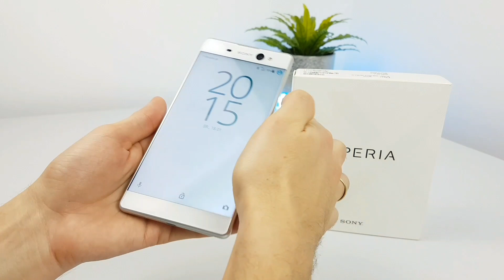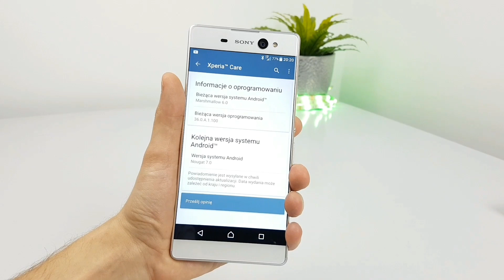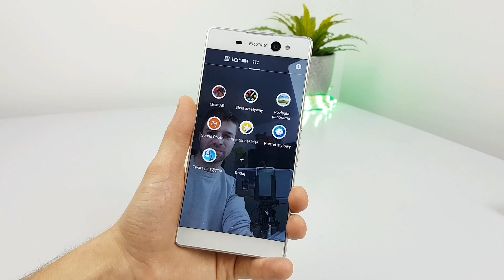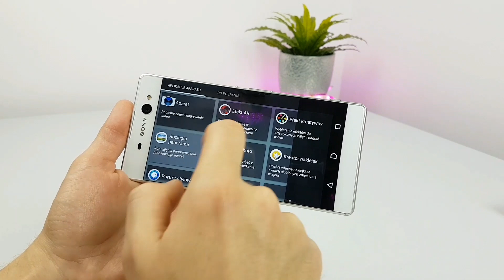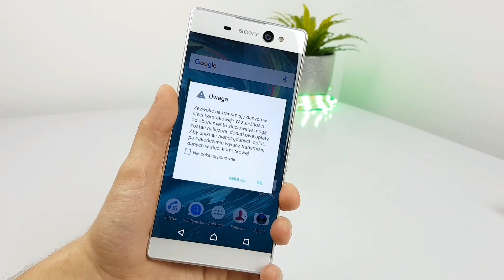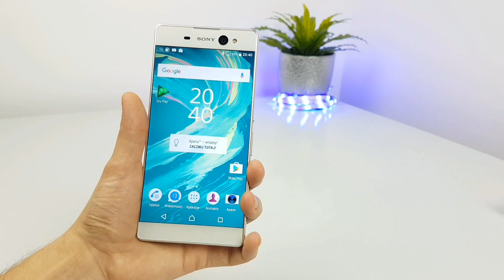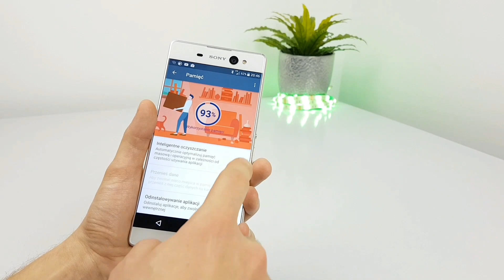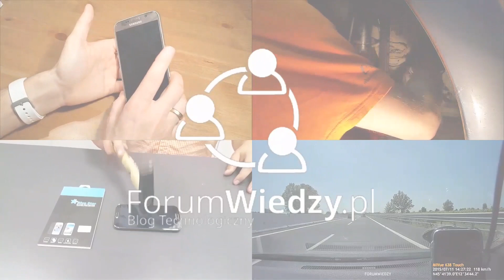Recenzja smartfona Sony Xperia XA Ultra | ForumWiedzy.pl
Zobacz moją recenzję smartfona Sony Xperia XA Ultra, czyli króla selfie.
Oceń proszę, czy długość i szczegółowość jest odpowiednia w recenzji.

Zapraszam do subskrypcji kanału ForumWiedzy.pl na YouTube i polubienia ForumWiedzy.pl na Facebooku.

Dołącz do ForumWiedzy.pl w mediach społecznościowych i bądź na bieżąco!